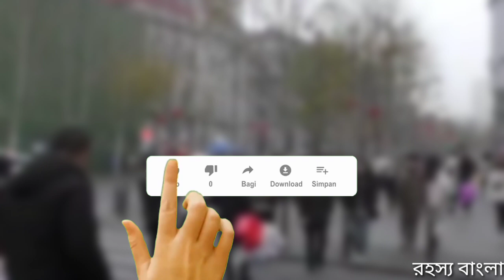coronavirus-এর প্রভাবে মৃত্যুপুরীতে পরিণত হয়েছে চিনের Wuhan শহর!! Present Situation of Wuhan,China.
coronavirus-এর প্রভাবে মৃত্যুপুরীতে পরিণত হয়েছে চিনের Wuhan শহর!! coronavirus effects in Wuhan,China